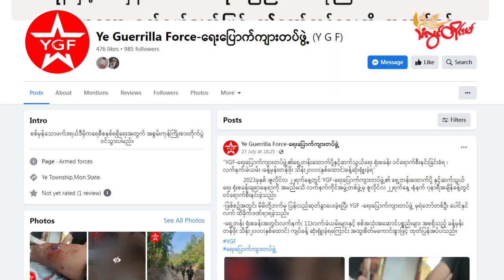TLT Tv||- ရေးပြောက်ကျားတပ်ဖွဲ့ရဲ့ ရုံးစခန်းတစ်ခုစီးနင်းခံရ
မွန်ပြည်နယ်၊ ရေးမြို့နယ်အခြေမှာ အခြေစိုက်လှုပ်ရှားတဲ့ တော်လှန်ရေးအင်အားစု အဖွဲ့တစ်ခုဖြစ်တဲ့ ရေးပြောက်ကျားတပ်ဖွဲ့(YGF) ရဲ့ ရှေ့တန်းထောက်ပို့နဲ့ဆက်သွယ်ရေးရုံးစခန်း စီးနင်းခံခဲ့ရတယ်လို့ အဲဒီအဖွဲ့က ဇူလိုင် ၂၇ ရက်နေ့မှာ ထုတ်ပြန်လာတာပါ။